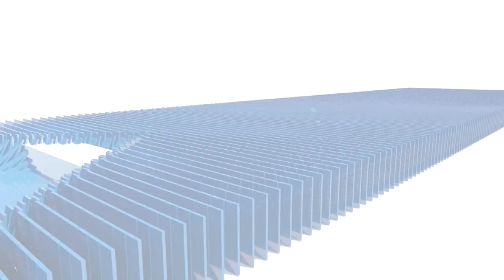GUNA राधौगढ़ प्रत्याशी जयवर्धन और आदित्य विक्रम सिंह ने अपनी पत्नियों के साथ किया मतदान